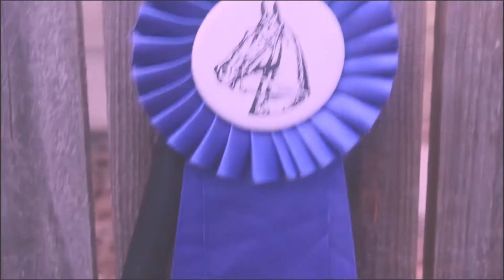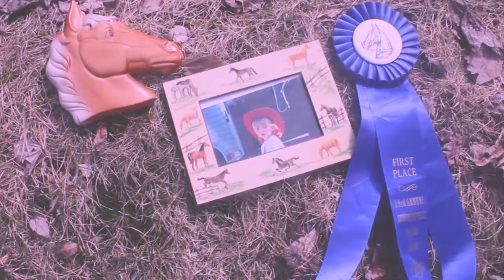PARTITION- Cowboy Mouth (Official Video)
Shot and edited by Taylor Nice

Lyrics:
Have you ever been so unloved
And by your gene and just because?
Oh kicked outta the house
I am
So aroused

All of my friends they are well off
Well, I'm off but I'm not well

Now I know my worth to you
I'm so cheap what do I do?
Always hated that it had to be true
And I will never ever escape you again

I feel dirty oh in the day light
Don't look at me it just won't feel right

1234

Good and bad are in my shoulder
Mother said when I was older
I'd know the not all too well
"Go to Hell," I said
Then I did instead